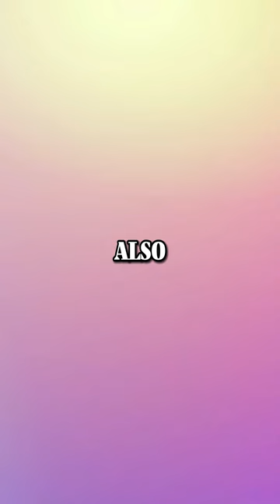5 Celebrity Marriages That Only Lasted Days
5) Ojani Noa once proposed to J.Lo with a $100,000 diamond ring, but even that couldn't prevent their marriage from ending 313 days later. Determined, J.Lo tried again with Chris Judd, and that lasted only 218 days.

4) Drew Barrymore's first marriage to Jeremy Thomas lasted a mere 39 days. As if that wasn't enough, she eloped with Tom Green in July 2001, but even that ended after 163 days.

3) Kim Kardashian and Kris Humphries' lavish wedding was followed by a shocking divorce announcement just 72 days later.

2) On New Year's Day 2008, Tracey Edmonds and Eddie Murphy's romantic sunset marriage ended in a split after only 14 days.

1)Britney Spears and Jason Alexander's 2004 wedding was annulled a mere 55 hours later.